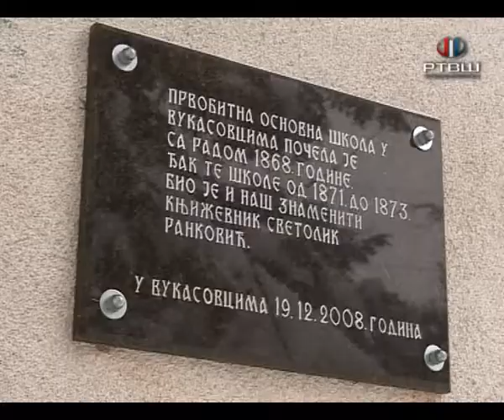RTV Šumadija - JP Srbijašume